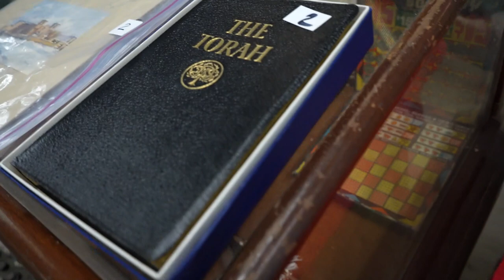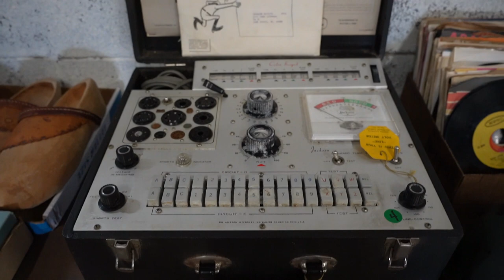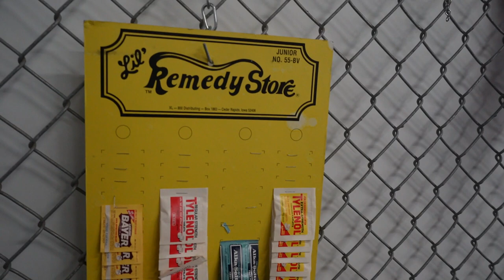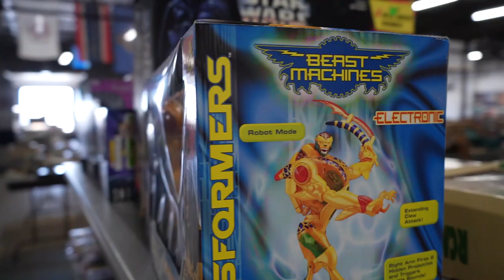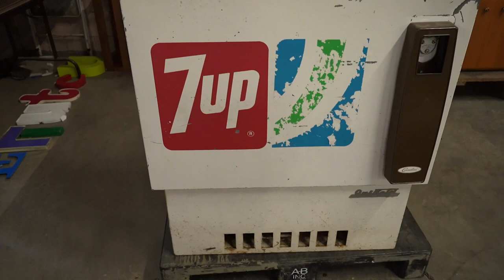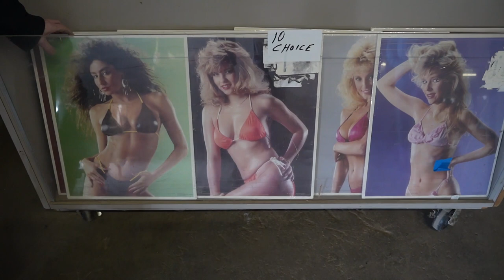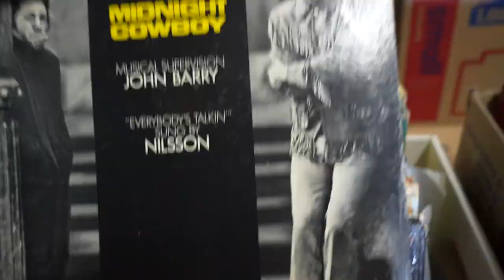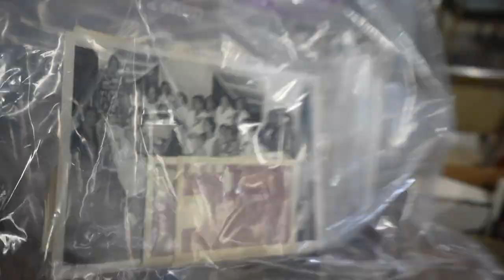Auction Preview Video 2.24.22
Preview video for Kansas City estate and consignment auction.